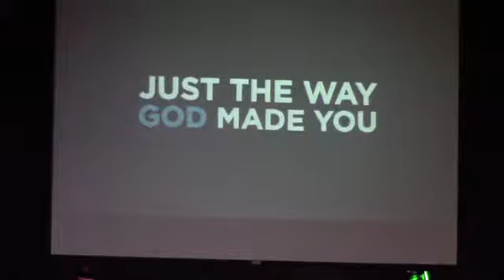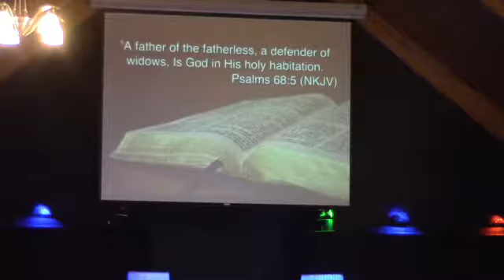Father To The Fatherless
Sunday June 18, 2017.  Pastor Cody Killian delivers a Father's Day message with a sermon entitled, "Father To The Fatherless".  God is Jehovah Jireh, our provider.  As fathers, God has called us to be providers.  Come join us at Remedy Church and see what God is doing in our church, and in our community.